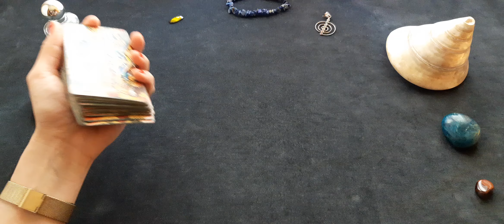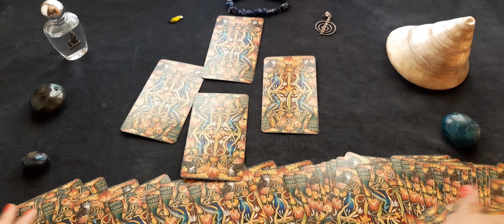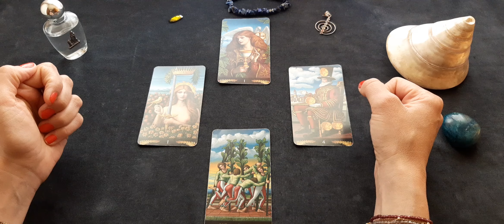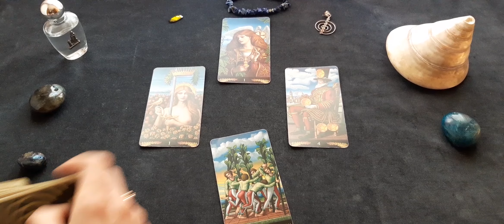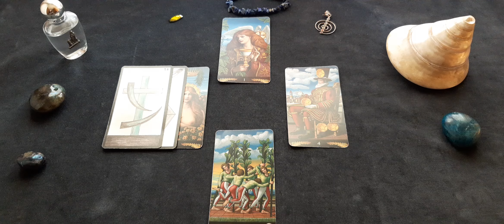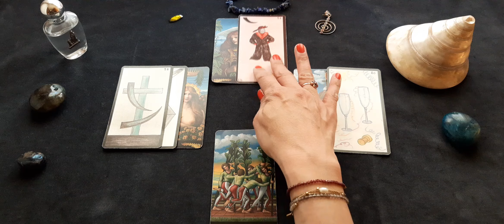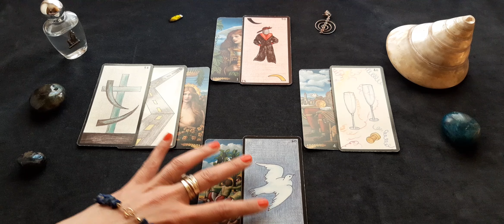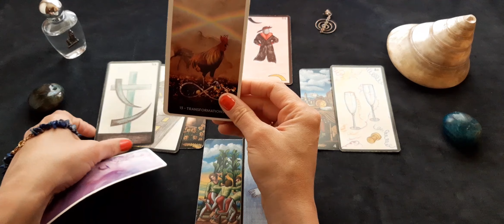taureau professionnel mai 2021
Gaya

Jeux utilisés :

- L'oracle Gé

- L' Oracle d'Hildegarde de M. Otayek

- Le Tarot Préraphaélite